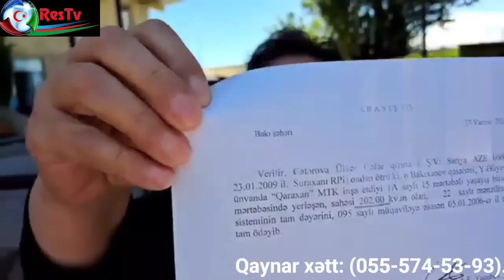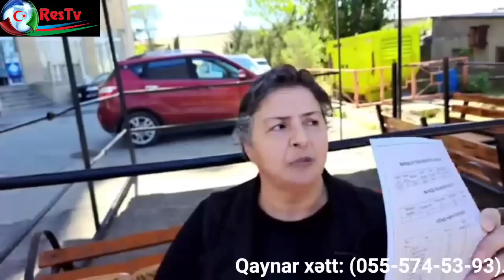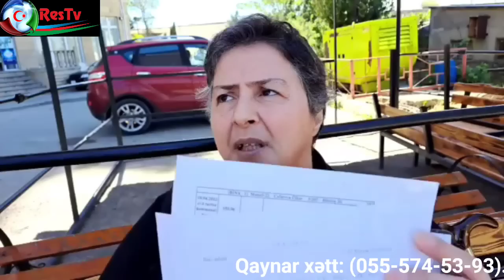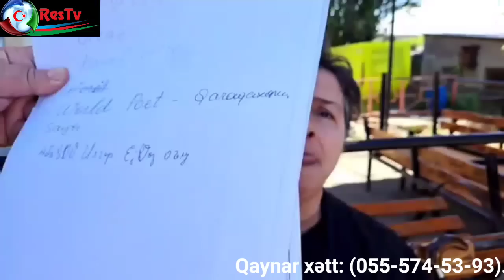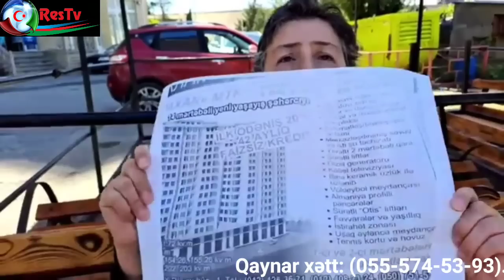Qaraxan mtk-ın dələduzluğuna məruz qalan vətəndaş üsyan edir.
KANALIMIZA baxın, bəyənin ‎@Restvxeber           linkə tıklayıb ABUNƏ OLUN.
   Vətəndaşların şikayəti ilə bağlı yayımlanan vieolar, kanalın mövqeyini əks etdirmir və məzmununa görə də məsuliyyət daşımır.
    Sizdən RESTV adından kimsə pul tələb edərsə dərhal bizimlə əlaqə saxlayıb, hüquq mühafizə orqanlarına xəbər vermənizi xahiş edirik. KANALIMIZDA yayımlanan materialları məzmunu dəyişdirilmədən, loqosu silinmədən istinadən 48 saat sonra təkrar yayımlaya bilərsiz. Əks halda şikayət ediləcək.
   REKLAM təkliflərinizi, maraqlı faktların, şahid olduğunuz hadisələrin video və ya fotosunu çəkərək bizə ata bilərsiniz:
     /RESTV -də Bütün Hüquqlar qorunur/